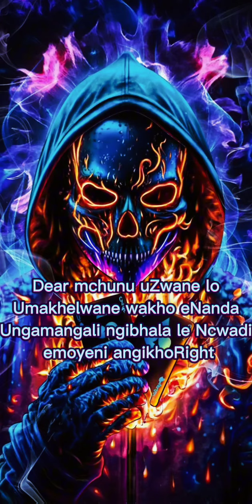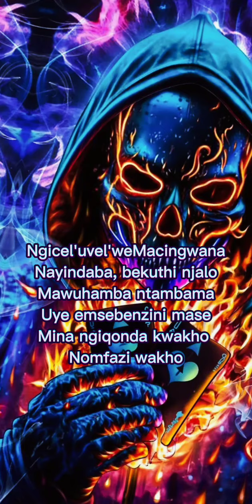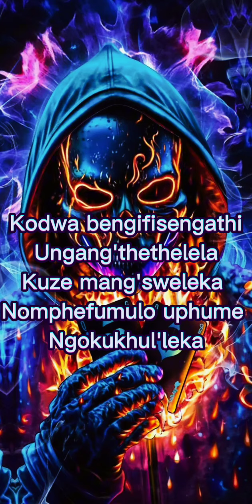Duncan _ incwadi yezono (Lyrics)